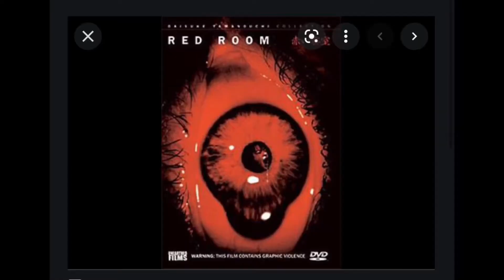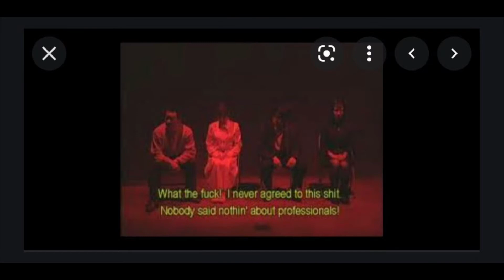Tipsy Reviews | Red Room (1999) & Red Room 2 (2000) Reviews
Red Room (1999) & Red Room (2000) Horror movie reviews

Part of the Tipsy Reviews series on my channel, where I review movies while getting a little, well.. tipsy 🤪🍸🍷🍹

Which is basically like what I usually do, only this time I'm actually honest about it 🤣🤣🤣

If you're new here, on this channel, I review horror & weird movies. Sometimes I do my hair while I'm at it lol.